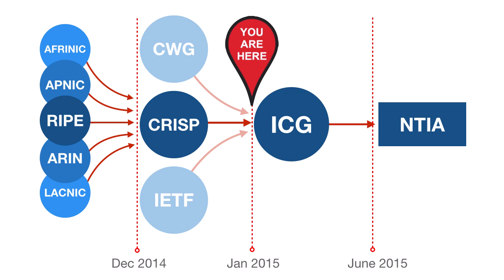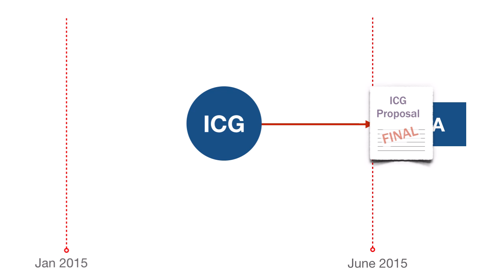IANA Stewardship Transition: Where Are We Now?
The final proposal of the Internet Number Community to the IANA Oversight Transition Coordination Group is available